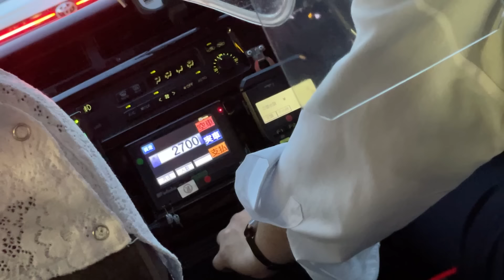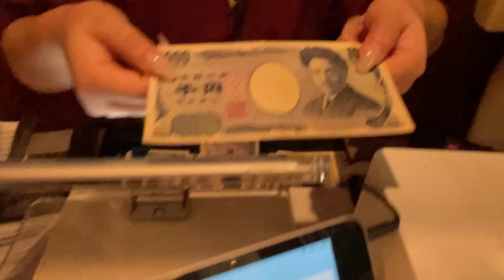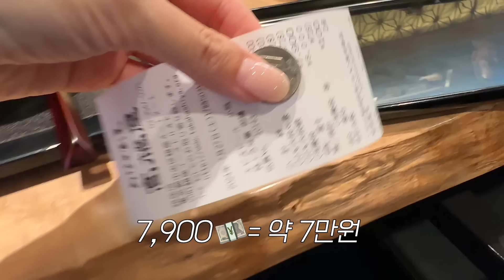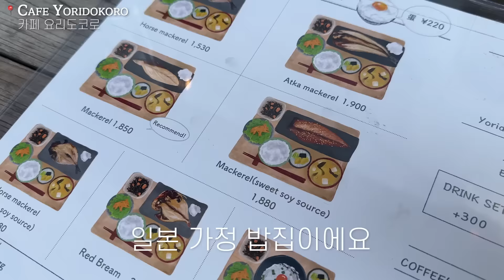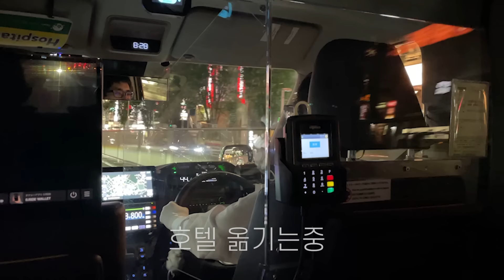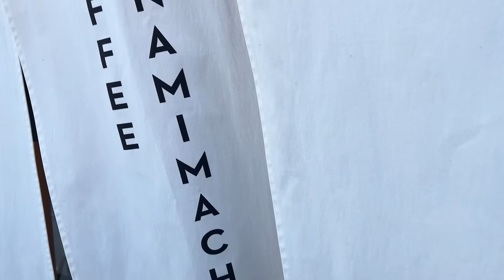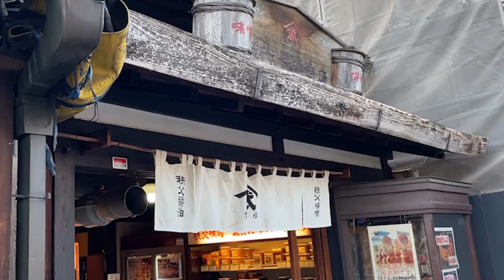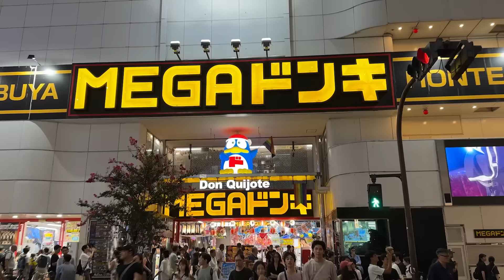요즘 일본 MZ들에게 가장 핫한 🇯🇵일본 소도시 여행브이로그(헌팅성지🔥) 도쿄여름축제+근교 가마쿠라&가와고에 japan tokyo travel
여름에 일본 여행 가는거 아니라고 말리던 제가 ㅎㅎㅎ 다녀왔습니다.
일본 여름 풍경은 애니나 만화로만 봤지 실제로는 못 봤으니까요.
해보고 후회하자 싶어서 다녀왔는데
결론적으로 좋았어요 :)
너무 더워서 힘들고 별로야가 아닌
이열치열도 꽤 괜찮잖아? 이런 느낌.

물론 여행와서 재밌기만 해야한다고 생각한다면 실망하실 수도 있는데
여행이니까 뭐든 즐기자란 각오로 오면
생각보다 꽤 만족스러운데? 그러실거예요 ㅎㅎ

일본 여름 풍경은 더위를 뛰어넘을 정도로 영화같거든요 :)

영상에는 덜어냈지만…
사실은 표도 몇번이나 잃어버리고
지하철 잘못타고 놓치고 ㅎㅎㅎㅎ
오만 사건 사고 다 있었어요.ㅋㅋ
제가 어디갑니까..ㅋㅋ

그치만 여권이랑 캐리어 잃어버리는 거에 비하면
귀여운 실수죠 ㅎㅎㅎㅎㅋㅋ
타격감 1도 없음!

이번 일본 여행 브이로그는 2편까지 있어요!
2편 예고편 보셨으면 느끼셨겠지만
엄청 더 재밌고 힐링되니깐 기대 많이 해주세용 :)

오프닝 00:00

📍호텔 친잔소 도쿄 00:14
📍카구라자카 마츠리 00:27
📍호텔 친잔소 도쿄에서의 아침 01:48
📍긴자 우나기 미슐랭 03:26

🚋첫번째 소도시 여행(가마쿠라,에노시마) 04:58
📍에노시마역 05:14
📍가마쿠라 코코마에역 05:45
📍카페 요리도코로 05:56
📍호텔 인디고 도쿄 시부야 07:10

🚋두번째 소도시 여행(가와고에) 08:40
📍붓카케 우동 맛집 08:52
📍운세 뽑아주는 자판기 10:00
📍토키노카네 시계탑 10:43
📍고구마 브륄레 맛집 11:04
📍녹차 디저트 맛집 11:20
📍함박 스테이크집 11:29